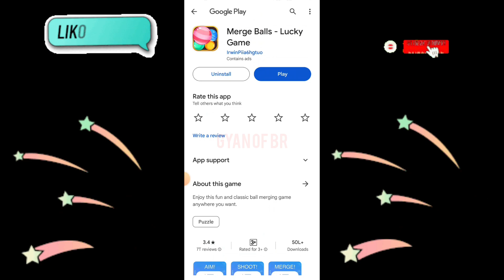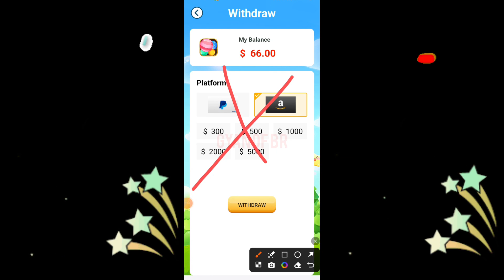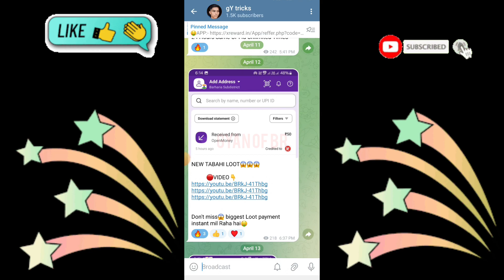Merge Balls Real Or Fake | Merge Balls Game Se Paise Kaise Nikale |Merge Balls Lucky Game Withdrawal